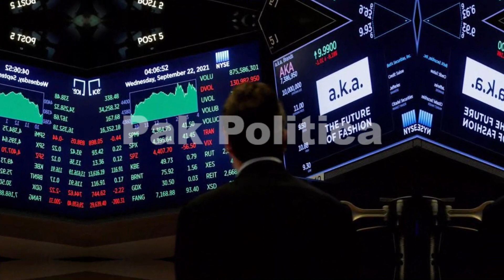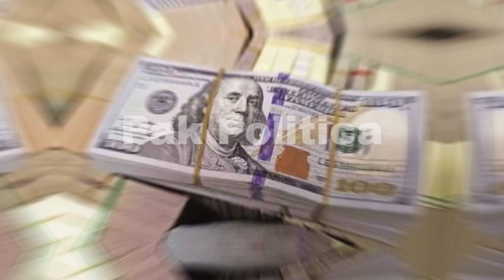United States of America Nears Default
United States of America Nears Default and US Stock Exchange may crash

Hiii Guys!!!

I Hope You All Have Liked The Video Guys!!